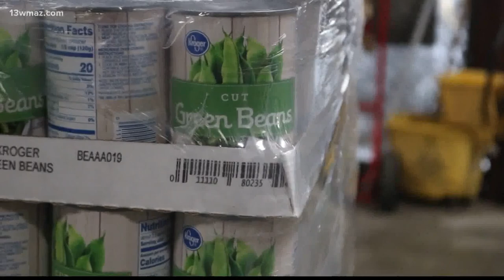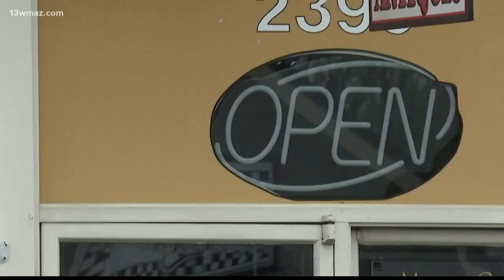Bibb commissioners considering how to divide CARES Act funds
The Governor's Office of Planning and Budget has allocated over $8 million to Macon Bibb County in COVID-19 relief funding through the CARES Act.

13WMAZ News is the #1 station for news and weather in the Central Georgia area, serving people in Dublin, Macon, Milledgeville and Warner Robins.